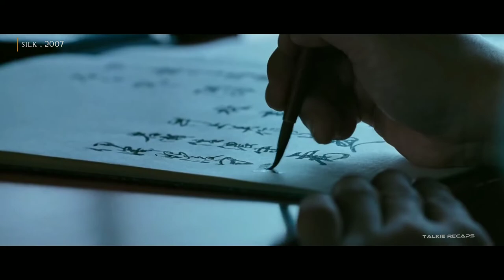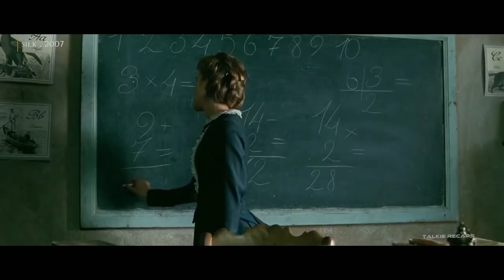Married man gets obsessed with Japanese girl but later he realizes only his own wife truly loves him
French silkworm merchant Herve is married to the beautiful Helene. When an outbreak of disease ravages European silkworms, Herve must travel to Japan to get healthy eggs. After a long journey, he finally arrives at a Japanese village where he can buy them. Here he becomes obsessed with a young girl and goes to great lengths to see her again and again. But, when war breaks out in Japan, the girl flees, forcing Herve to return back home to his wife.